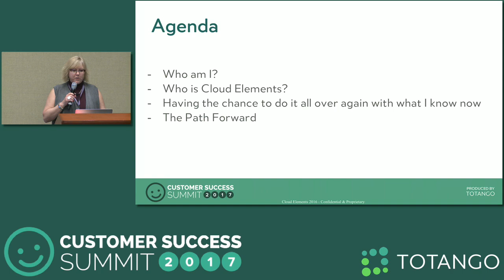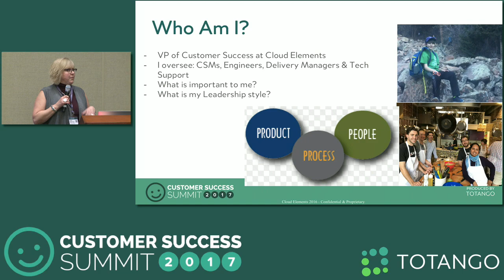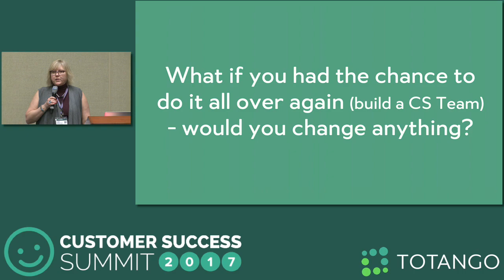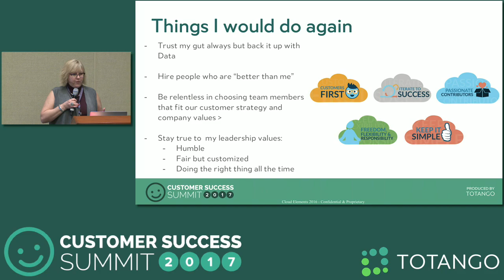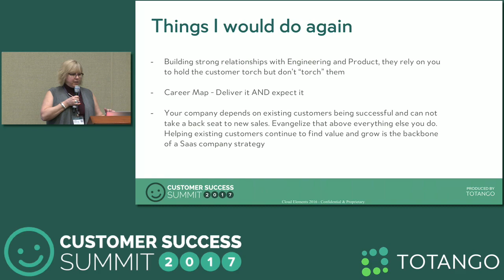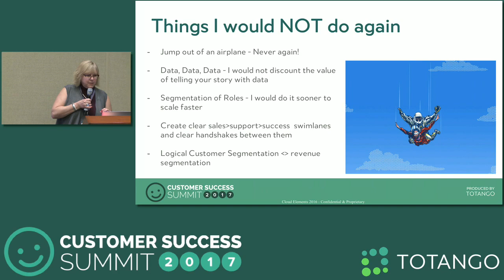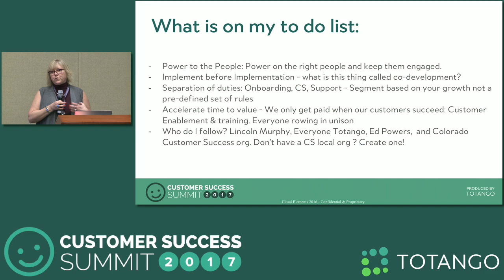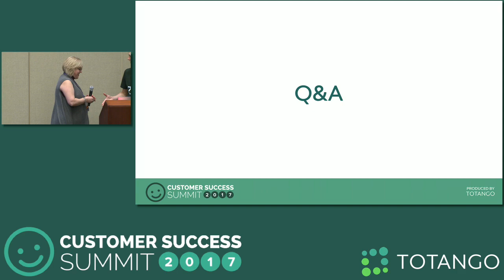[Track 3] Building a Customer Success Organization All Over Again - Customer Success Summit 2017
From Customer Success Summit 2017 - Amy Mustoe, VP, Customer Success at Cloud Elements, discusses "Building a Customer Success Organization All Over Again".

Totango is the leading enterprise- grade customer success platform that helps recurring revenue businesses proactively impact business outcomes with customer success. With solutions to empower Customer Success Teams or entire companies, Totango enables everyone to participate in customer success.